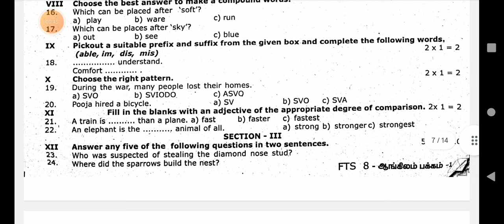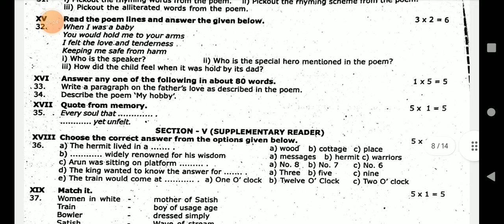8TH ENGLISH QUARTERLY EXAM SEPTEMBER-2024 OFFICIAL ORIGINAL QUESTION PAPER LEAKED 8TH STD ENGLISH